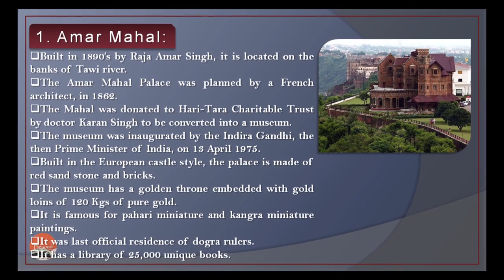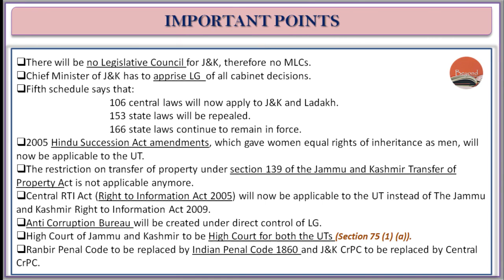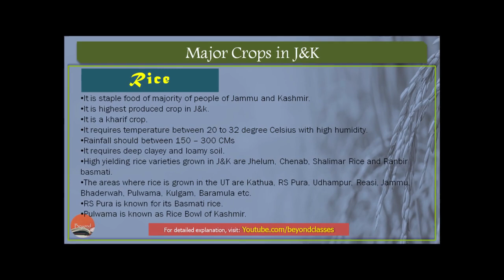How to get content of our videos in PDF format. (For JKSSB and JKPSC exams)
This video will explain you that how can you get content of our videos in PDF format.

On this channel we provide educational material for all JKSSB and JKPSC exams. If you are an aspirant of either of these  two then please Subscribe to the channel and also press the bell icon so that you get notified every time we upload a new video.